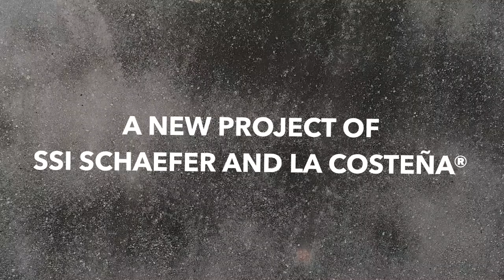Teaser: La Costeña® and SSI SCHAEFER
A new logistics paradigm for La Costeña® in Mexico.